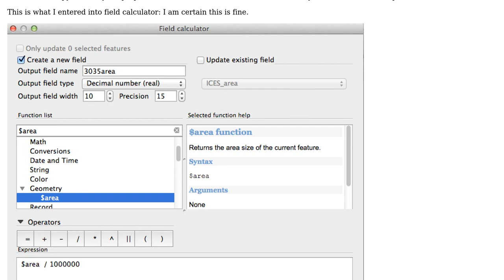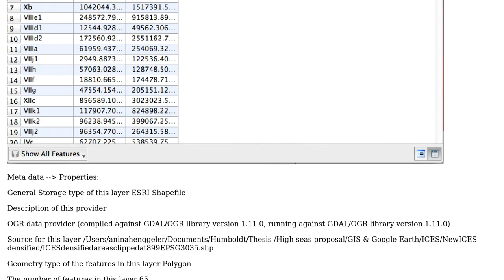GIS: Trouble calculating areas in QGIS using field calculator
With thanks & praise to God, and with thanks to the many people who have made this project possible! You are responsible for your own actions.